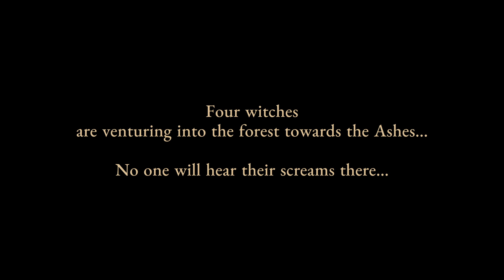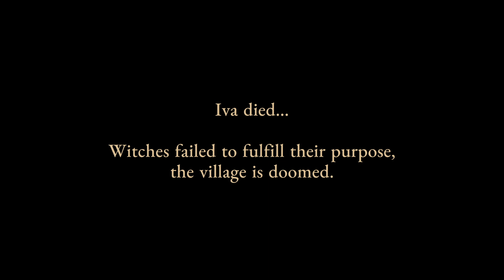The Mildew Children Walkthrough Gameplay (No Commentary) | Chapter 10: The Dormition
The Mildew Children Gameplay Walkthrough Let's Play Playthrough (No Commentary)
Gameplay by Paragon on the PC in 1080p 60fps HD on Max Settings.